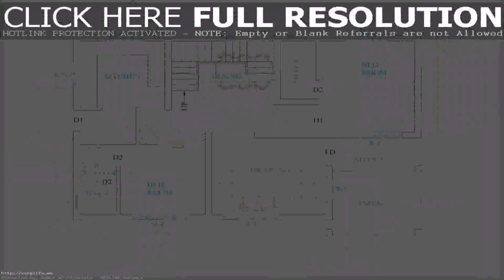Home Plans 1500 Square Feet Ranch (see description) (see description)